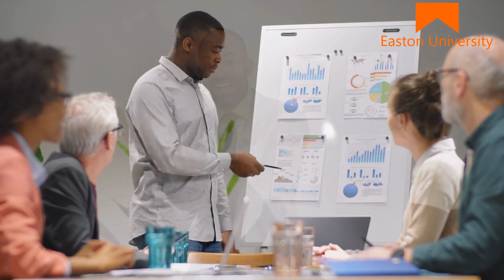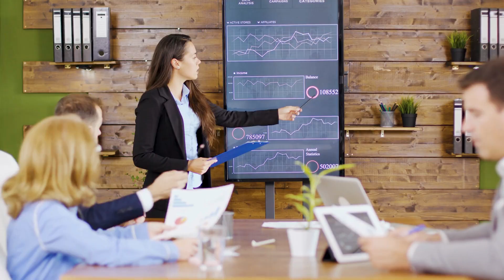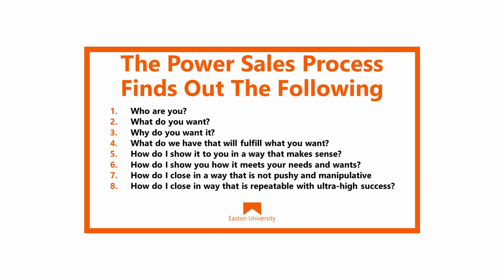What is the Best Sales Training Program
What is the Best Sales Training Program? How do I choose a sales training program? What are the best sales training programs?

Simple, real-world sales training that helps you win more business.

The most respected Sales Education and Certification in the world.

What are the best online sales training courses?
How do I choose a sales training program?